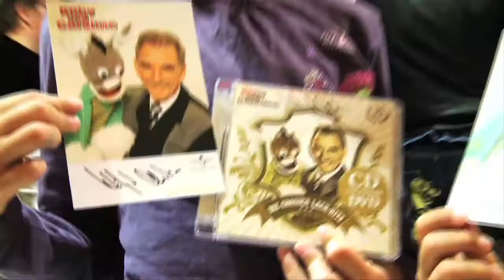VJii your Story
VJii.tv aus Olten stellt sich vor